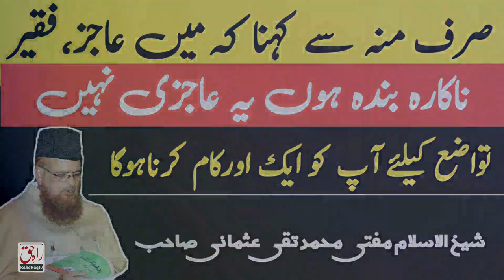Tawazo Ye Nahi K Mun Say Kahin Main Aajiz Faqeer | Mufti Muhammad Taqi Usmani Sahib | RaheHaqTv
Mufti Muhammad Taqi Usmani Sahib Farmatay Hain k Tawazo Ye Nahi K Mun Say Khain K Main Aajiz Faqeer Hon Tawazo Ye Hain K Dil Main Aajzi Paida Karain

اسلامی تاریخ اور  اصلاحی  بیانات اوردینی  مسائل کیلئے ہمارا
 چینل سبسکرائب کریں اور بیل آئیکن ضرور دبائیں

فیسبک انسٹگرام ٹیوئٹرٹلیگرام پر ہمیں ضرور فالو کریں شکریہ۔